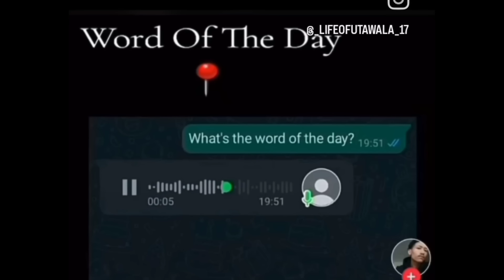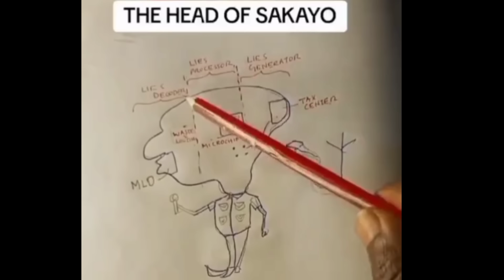KENYA SIHAMI PART 100 | FUNNY VIDEOS, VINES AND MEMES COMPILATION.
Bringing you all the best funny videos, comedy, vines and memes that have been trending the whole week.
We hope our videos will make your day better and brighter. our intention has been to always bring you a smile on your face and you could return the favor by just liking, sharing and subscribing since it is free.